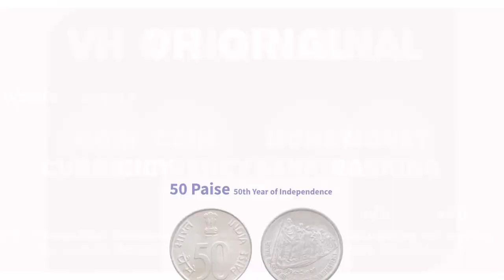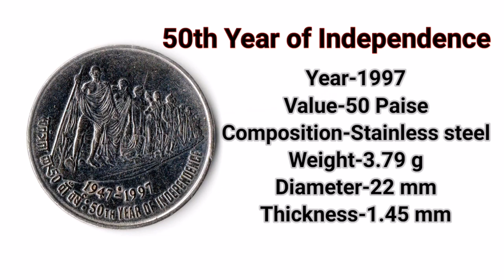50 Paise 50th Year of Independence coin 1990 | स्वतंत्रता का 50 वाँ वर्ष | old rare coin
50 Paise 50th Year of Independence coin 1990 | स्वतंत्रता का 50 वाँ वर्ष | old rare coin
Commemorative coin issue
50th Year of Independence coin
Obverse
Asoka lion pedestal, denomination below
Lettering:
भारत INDIA
सत्यमेव जयते
पैसे 50 PAISE
Reverse
Gandhi with Staff, leading a line of people
Lettering:
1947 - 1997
स्वतंत्रता का 50 वाँ वर्ष :
50TH YEAR OF INDEPENDENCE

Note- This video is information about  50 Paise 50th Year of Independence coin  .

I have only created this video for educational and informative purpose only and I have collected all the information and data from the third party sources, so this is not always right and the creators of this video are accountable about nothing. And it is illegal to sell any Notification Note / Coin in India, which is of Indian Government, unless the Government of India declares a special currency that "There is no legal tender in this currency", then you Do not allow the sale of that particular sale. / Note, clearly you can not sell under any notes / syllabus. But you can sell all corporations, which are not legal tender, which are mandatory so that they can be enjoyed.